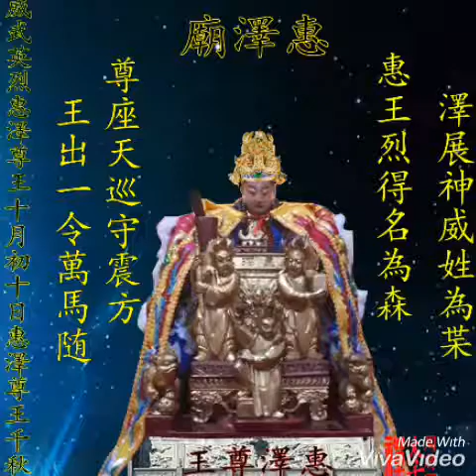慶祝惠澤尊王千秋日 2019 Kota Batam